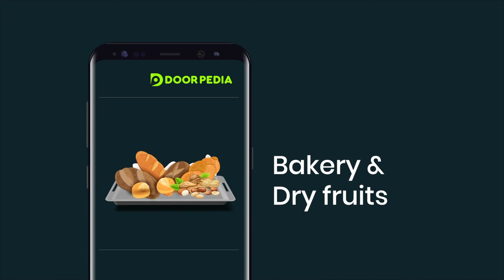കോഴിക്കോട് ജില്ലയില്‍ BJP ഇത്തവണ വലിയ മുന്നേറ്റം നേടുമെന്ന് ജില്ലാ പ്രസിഡന്റ് വി കെ സജീവന്‍